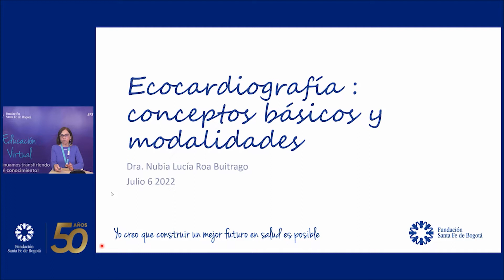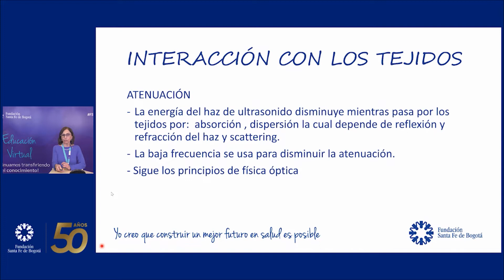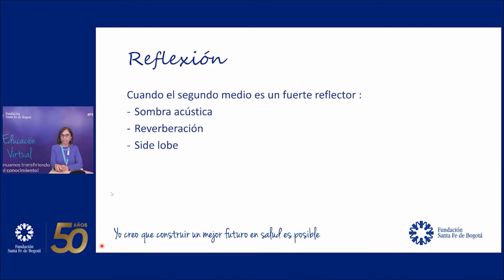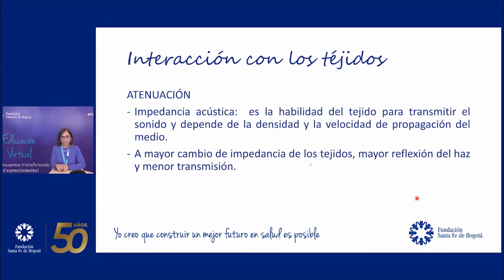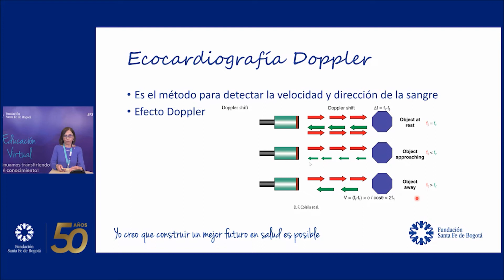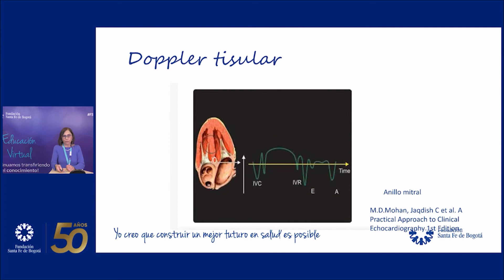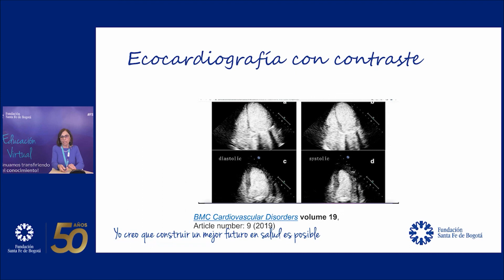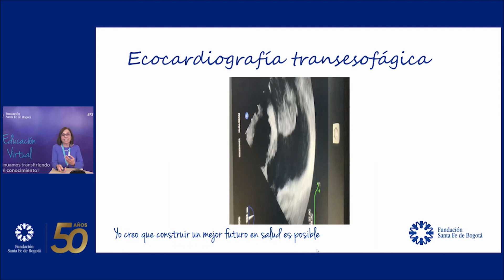Ecocardiografía Conceptos básicos y modalidades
Nubia Roa